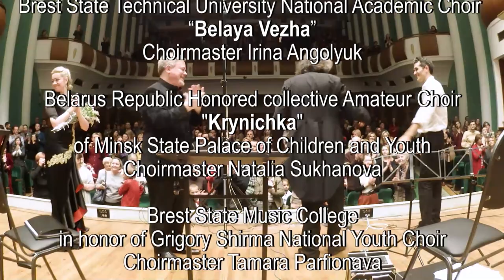M. Palmeri - Misa Tango (Full Version Premiere) for m-soprano, choir, bandoneon, piano, orchestra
М. Палмери - "Месса из Буэнос-Айреса" (Месса-танго) для хора, меццо-сопрано, бандонеона и оркестра
Belarusian State Chamber Orchestra - BelSCO,
conductor - Evgeny Bushkov
Mixed Choir of Belarussian State Academy of Music,  music director Inessa Bodyako
Belarus State University Choir in honor of Maxim Tank, choirmaster Larisa Yadlovskaya
Brest State Technical University National Academic Choir, “Belaya Vezha”, choirmaster Irina Angolyuk
Belarus Republic Distinguished Amateur Choir "Krynichka" Minsk State Palace of Children and Youth, choirmaster Natalia Sukhanova
Brest State Music College National Youth Choir in honor of Grigory Shirma, choirmaster Tamara Parfionava

Soloists:
Martin Palmeri, piano (Argentina)
Dario Polonara, bandoneon (Argentina)
Irina Loy, soprano (Belarus)

Live Recording from concert at the Belarusian State Philharmonic Grand Hall. National Premiere of two new parts of the Mass: Ouverture and Offertorium.
December, 2019